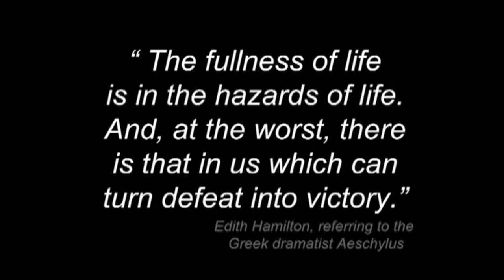Hope is a Powerful Word - Steve Pemberton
”This little boy doesn’t have a chance in the world.” This diary entry, taken from the journal of a babysitter, was the prediction for Steve Pemberton’s future. But for him, that defeatist notion would have the exact opposite effect; it would inspire him to move forward through life and triumph over extreme adversity to become the chance, and the success, he believed he deserved in the world.